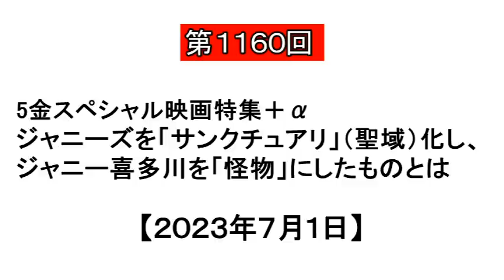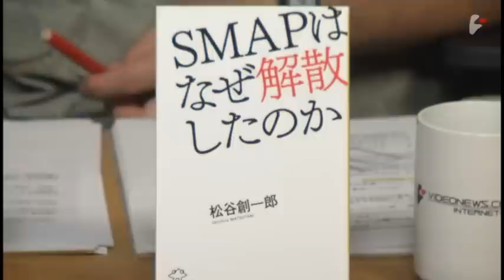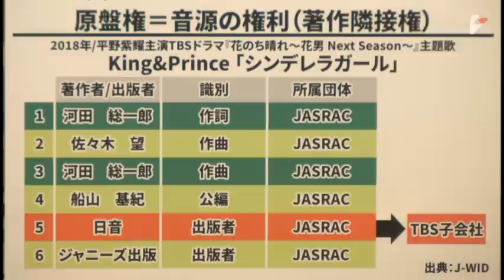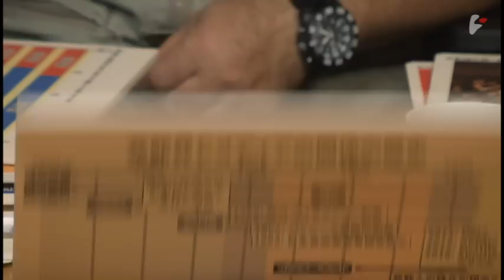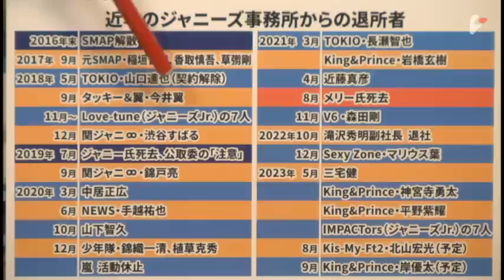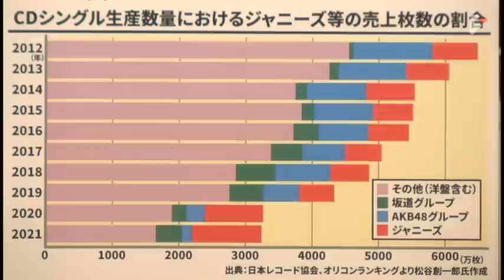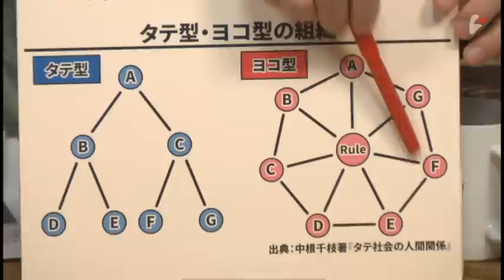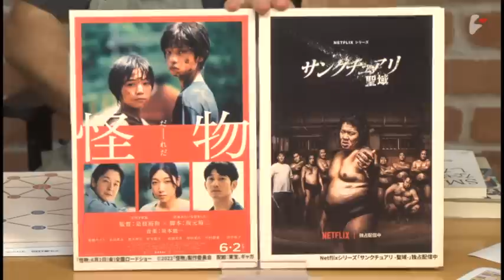松谷創一郎×宮台真司×神保哲生【5金スペシャル映画特集＋α Part1】ジャニーズを「サンクチュアリ」（聖域）化し、ジャニー喜多川を「怪物」にしたものとは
ゲスト：松谷創一郎氏（ジャーナリスト）

　その月の5回目の金曜日に特別企画を無料でお送りする5金スペシャル。

　3月以来3ヶ月ぶりとなる今回は、映画や芸能に詳しいジャーナリストの松谷創一郞氏をゲストに招き、5金恒例となった映画特集とジャニーズ性加害問題のダブルタイトルをお送りする。

　取り上げる映画はずばり、現在ネットフリックスで配信中の『サンクチュアリ－聖域－』とカンヌでも話題となった是枝作品『怪物』の2つ。そして、それと同時に、ジャニーズ事務所の性加害問題とその背景にある日本の芸能界やスポーツ界に蔓延る人権無視の前時代的な風土とそれに平然と乗っかって商売をし続けるメディアの責任などを議論した。

　BBCのドキュメンタリーをきっかけに表面化したジャニーズ事務所の性加害問題は、元ジャニーズ事務所社長の故ジャニー喜多川氏（本名・喜多川擴=2019年7月9日死去）が長年にわたりデビュー前の所属レッスン生（ジャニーズジュニア）に性的行為を繰り返していたというもの。本人が亡くなっていることもあり、また事件の内容から被害者にとっても被害を名乗り出ることに相当なリスクが伴うことから、未だ全貌は明らかになっていないが、被害者は数百人単位にのぼるともいわれ、しかもその大半が未成年だったという、前代未聞のセクハラ事件だ。

　それにしてもなぜジャニーズ事務所が芸能界の中で「最大手にして異端」（松谷氏）という特異な地位を維持し、その中でジャニー氏による性加害が何十年にもわたり放置されてきたのだろうか。ジャニー氏によるセクハラ行為の噂はかなり以前から芸能界はもとよりその外にも漏れ伝わっており、ジャニーズ事務所と週刊文春との間で争われた名誉毀損裁判では、2004年に最高裁までがジャニー氏による性加害報道の「真実性」を認定していた。

　松谷氏はジャニーズ事務所は時にはタレント引き上げや共演NGなどの間接的手法を使い、また時にはジャニー氏の姉でジャニーズ事務所名誉会長だった故メリー喜多川氏（本名・藤島メリー泰子=2021年8月14日死去）による強権的な手法を使ってメディアに圧力をかけることにより、ジャニーズ事務所を退所したタレントが芸能活動を継続することが困難になるような状況を作り出していたと指摘する。実際、2016年のSMAPの解散・独立騒ぎの後、ジャニーズ事務所を退所した香取慎吾、草彅剛、稲垣吾郎の3人は、それまで毎日のように出ていたテレビへの出演がぱったりなくなっていた。これは最終的には2019年にジャニーズ事務所が公正取引委員会から注意を受けている。

　実はジャニーズ事務所は単に事務所を退所したタレントに対してだけでなく、ジャニーズ所属のタレントと競合する他事務所のタレントに対しても、同様の手法を使ってメディアに圧力をかけていたという。松谷氏によると、例えば沖縄出身のダンス・ボーカルグループDA PUMPはそれが理由で長らくテレビの音楽番組には出られない状況が続いていたそうだ。

　公取から注意が出されたように、事務所をやめた人間がその業界で働けなくなるように圧力をかけるような行為は品位に欠けるばかりでなく、公正な競争を阻害するとして独占禁止法にも触れる。特にジャニーズ事務所は自らの影響力をそのような形であからさまに行使してきたとみられるが、ジャニーズ事務所以外でも芸能界では事務所を抜けたタレントがその後、長らく干されるというようなことは、これまで幾度となく繰り返されてきた。時にそれは露骨な圧力であったかもしれないし、また時にそれはメディア側の忖度によるものだったかもしれないが、いずれにしても事務所をやめたらその業界にいられなくなるというような慣習が放置されれば、事務所から嫌な行為を強要されたり無理難題をふっかけられても、タレントはそれを甘受せざるを得なくなる。

　いやこのような慣習は芸能界だけでなく、スポーツ界にも蔓延る。ラグビーのトップリーグではつい数年前まで、選手の引き抜きを防ぐために、所属チームの承諾なくチームを移籍した選手は新しいチームで1年間試合に出さないというカルテルが存在していたし、プロ野球界にも日本でドラフトを拒否して他国に渡った選手は日本帰国後一定期間プレーできなくする「田沢ルール」なるものが存在していた。これらはそもそも職業選択の自由を奪う制度であると同時に、いずれも公正な競争を阻害するカルテルとして他の業界では禁止された独禁法違反に問われるものだが、日本では芸能やスポーツは社会的にも特別視されていたり、メディアと業界が一体化しているためにそうした問題が十分に批判に晒されなかったりしたために、そのような前時代的な制度や慣習が当たり前のように続いていた。

　結局、昨今のジャニーズ問題も、そもそも社内で絶対的な権力を持つジャニー氏の逆鱗に触れれば、タレントとしてデビューするチャンスが潰えてしまうという恐れがあり、また性加害行為を嫌悪して事務所を退所しようものなら、少なくとも日本の芸能界で生きていくことがほとんど不可能になるという状況の下で、日々被害に晒されてきた練習生たちにとっての選択肢はジャニー氏のセクハラ行為を甘受するか、もしくはタレントになる夢を諦めるかの二択だったことになる。

　その意味で今回の事件はまず事実関係を明らかにすることが必要だが、その上で、加害者側のジャニーズ事務所に然るべき責任を取らせると同時に、そのような事態を招いた業界の体質などにもきちんとメスを入れ、膿みを出すことが必要ではないか。

　日本の芸能界を長く取材し、日本の音楽産業や映画産業が直面する課題などを指摘している松谷創一郎氏と、ジャーナリストの神保哲生、社会学者の宮台真司が議論した。

　また、番組の後半では、前半のジャニーズ問題を引き継ぐ形で、映画『怪物』と『サンクチュアリ』を取り上げ、われわれの社会が共通のプラットフォームを失ったことにより、見る者の視座によって普通の人間が怪物に見えてしまう社会の構造の変化や、法と掟の違い、掟の世界が消えることでわれわれの社会の何が変わるのかなどを議論した。

松谷 創一郎（まつたに そういちろう）
1974年広島県生まれ。中央大学大学院文学研究科（社会情報学専攻）博士後期課程単位取得退学。専門は文化社会学、社会情報学。著書に『SMAPはなぜ解散したのか』、共著に『文化社会学の視座』など。

1959年宮城県生まれ。東京大学大学院博士課程修了。社会学博士。東京都立大学助教授、首都大学東京准教授を経て現職。専門は社会システム論。（博士論文は『権力の予期理論』。）著書に『日本の難点』、『14歳からの社会学』、『正義から享楽へ-映画は近代の幻を暴く-』、『私たちはどこから来て、どこへ行くのか』、共著に『民主主義が一度もなかった国・日本』など。

1961年東京都生まれ。87年コロンビア大学ジャーナリズム大学院修士課程修了。クリスチャン・サイエンス・モニター、AP通信など米国報道機関の記者を経て99年ニュース専門インターネット放送局『ビデオニュース・ドットコム』を開局し代表に就任。著書に『地雷リポート』、『ツバル　地球温暖化に沈む国』、『PC遠隔操作事件』、訳書に『食の終焉』、『DOPESICK　アメリカを蝕むオピオイド危機』など。